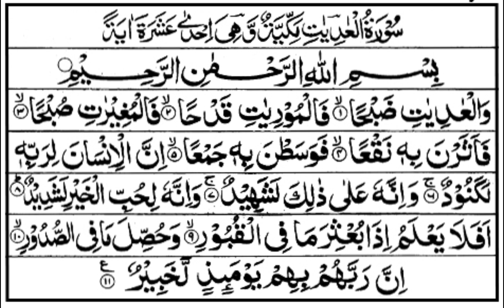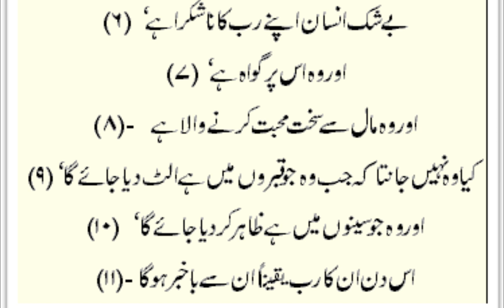surah adiyat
Surah Al-Adiyat (Arabic text: العاديات‎) is the 100th chapter of the Qur'an. The surah titled in English means “The Coursers” and it consists of 11 verses.
 العاديات‎ Al-Adiyat “The Coursers”
 Revelation: Meccan.
Other names: The Chargers, The Assaulters
Classification: Meccan
No. of letters: 168
No. of verses: 11
No. of words: 40